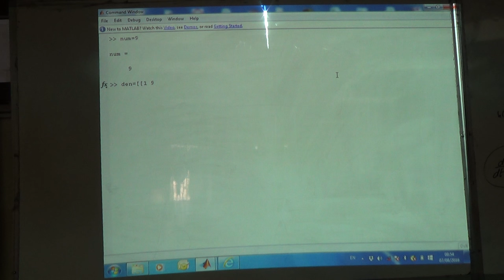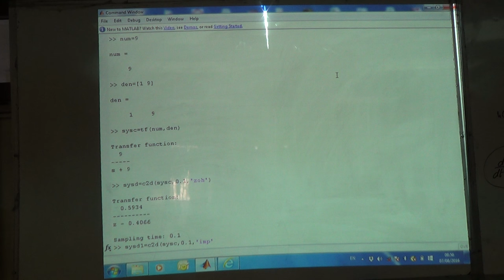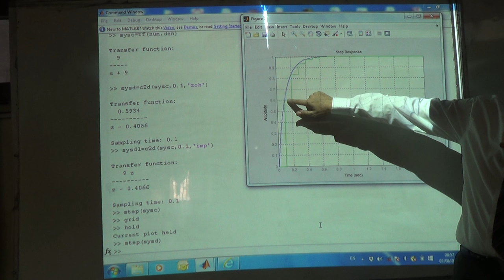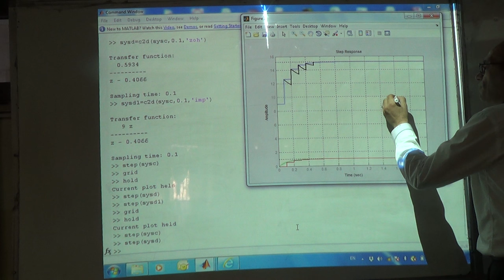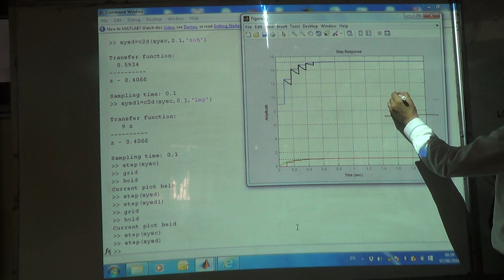Verifying the First Order System (with and without ZOH) in Matlab, 7/8/2016